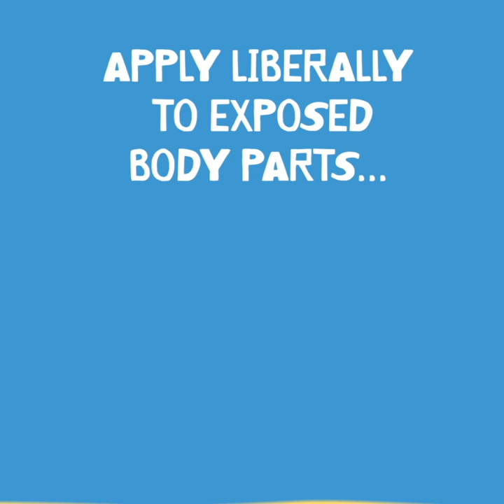Jack N' Jill Kids Sunscreen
Reef friendly, Natural Sunscreen